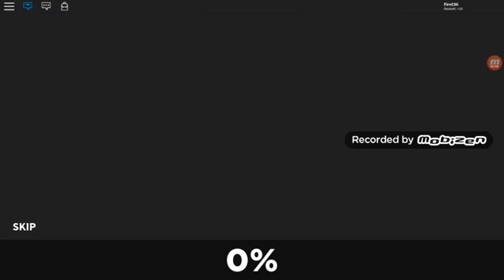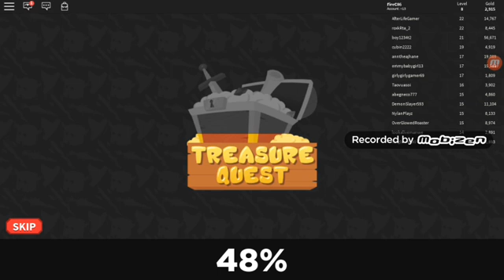Playing the ancient jungle in Treasure Quest, Roblox by my self......